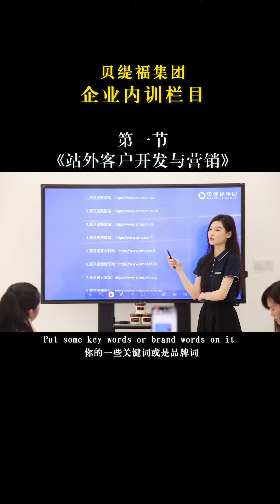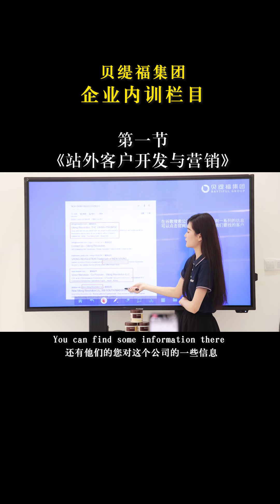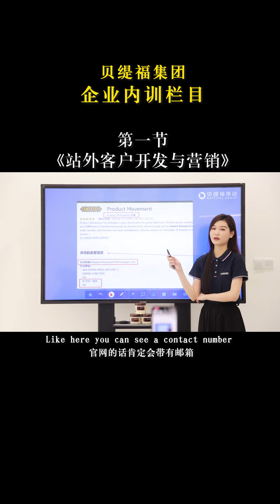Sales Skills Training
The company's sales representatives share sales tips.